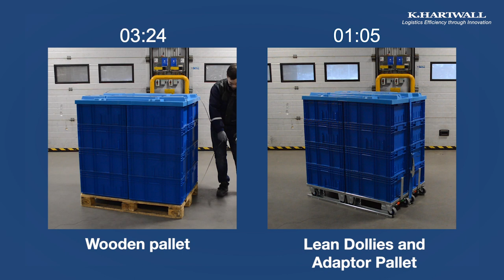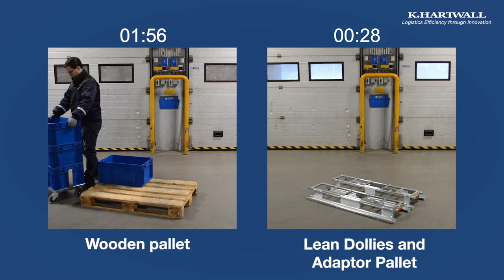Lean Dollies and Adaptor Pallet video: Get faster!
Get faster with the K.Hartwall Lean Dollies and Adaptor Pallet. This video is a comparison between the traditional wooden pallet and the Lean Dollies and Adaptor Pallet.
Save time, save money and reduce injuries and accidents by using an ergonomic solution!